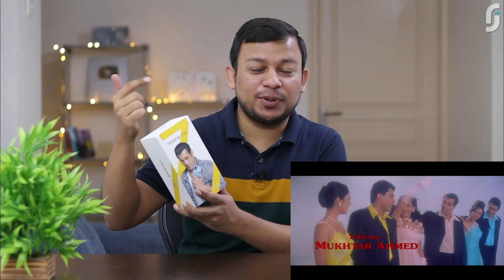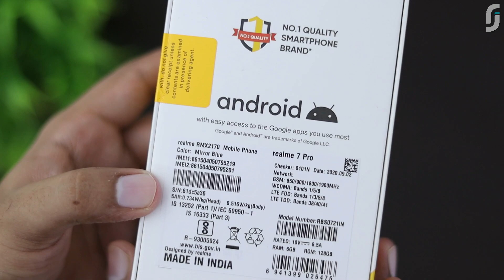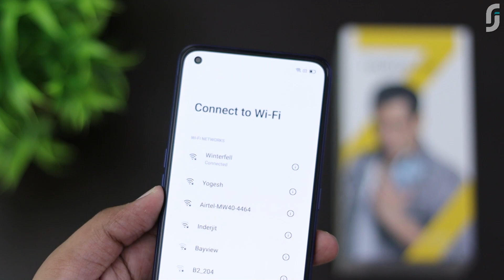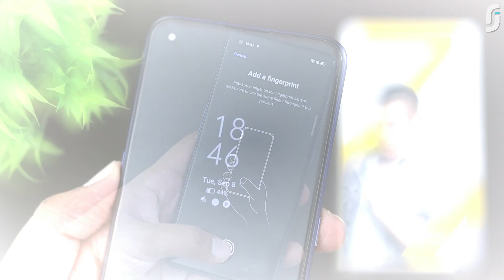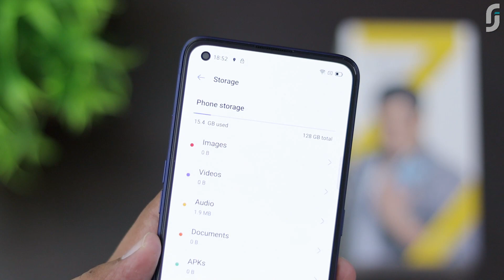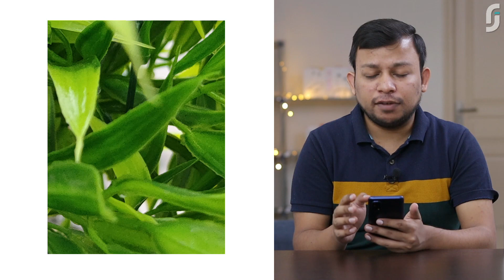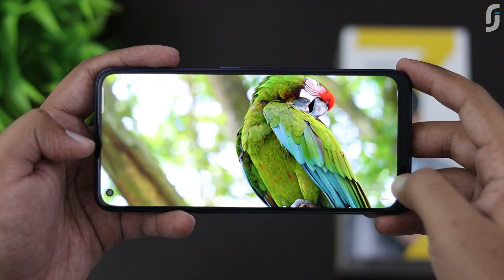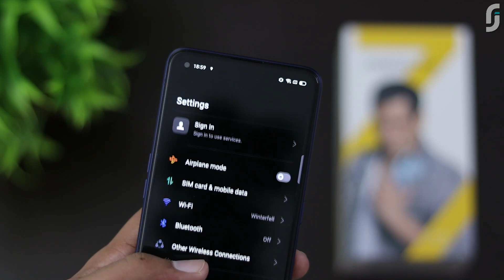RealMe 7 Pro [Retail Unit] | Camera Samples | Charging Test - TechRJ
Hi Friends, in this video I have shown you a first look of retail unit of RealMe 7 Pro which I bought recently. RealMe 7 Pro comes with Snapdragon 720G, 6.4" sAMOLED FHD+ Display, 64MP Primary Rear Camera, 8MP Ultra wide, 2MP Macro and 2MP Depth camera, 32MP front camera and 65W fast charging.

My Gears: Primary Camera
Secondary Camera